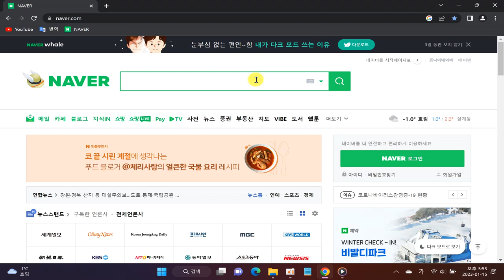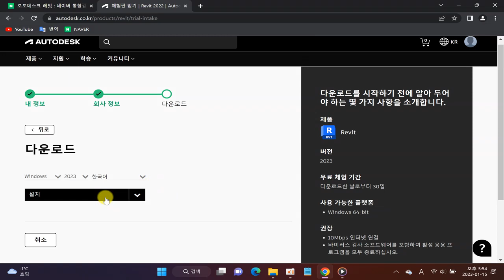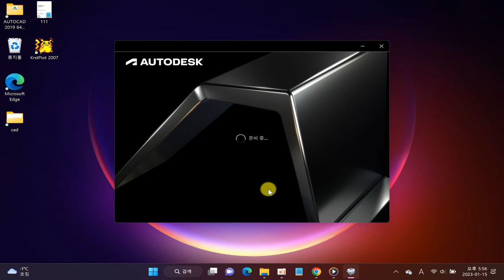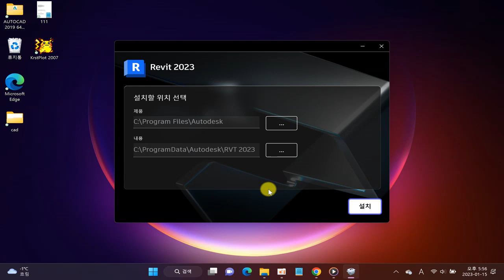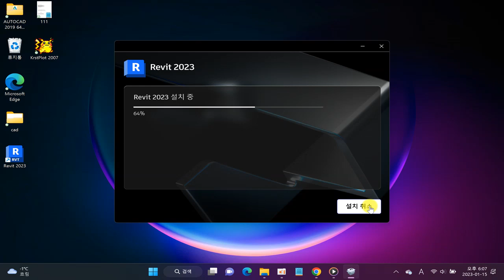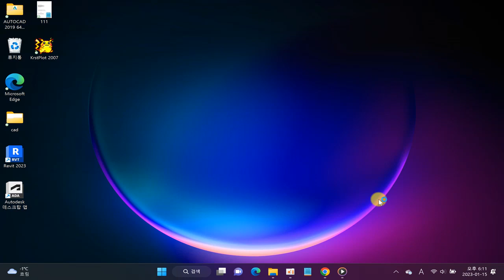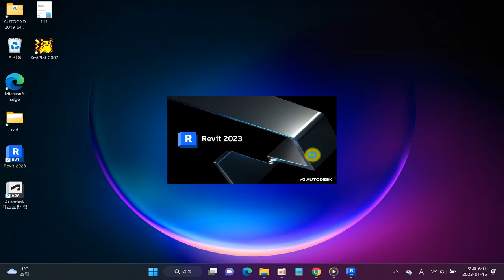오토데스크 레빗 2023 체험판 설치방법 진행 영상 (Revit 2023)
오토데스크 레빗 2023 체험판 설치방법에 대해 알아보겠습니다. 감사합니다.